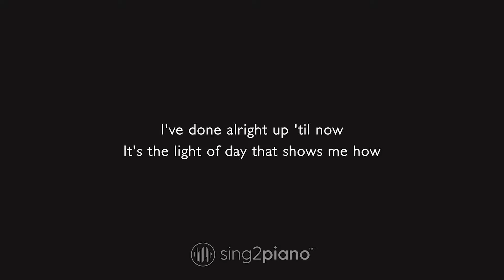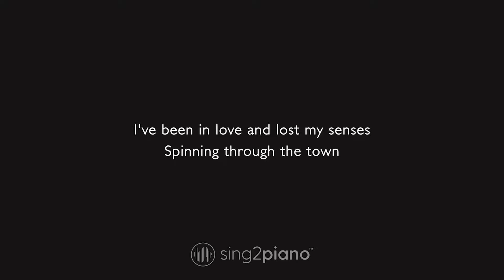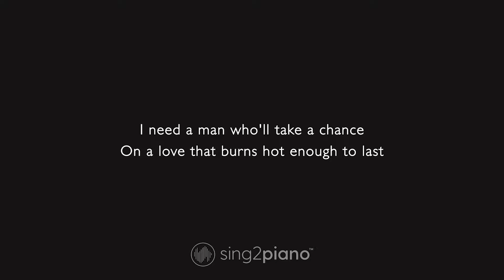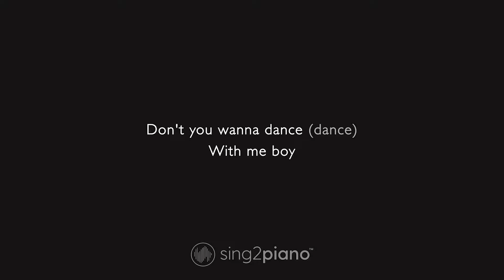I Wanna Dance with Somebody Karaoke | Whitney Houston (Piano Karaoke)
1. @Sing2Piano on YT | Mention @Sing2Music on Socials

1. Vote via our community page polls every New Music Friday
2. Write it in the Comments 💬 (we read them all)
3. Directly via:

00:00 I Wanna Dance with Somebody Piano
00:03 I Wanna Dance with Somebody Instrumental
04:02 Sing2Piano For You, Up Next

𝗟𝘆𝗿𝗶𝗰𝘀
Originally Performed by Whitney Houston